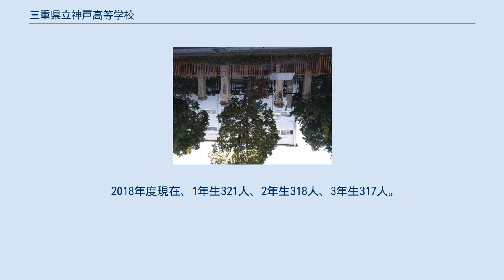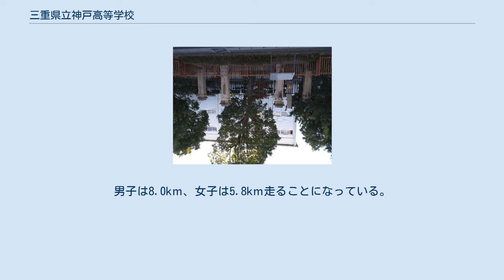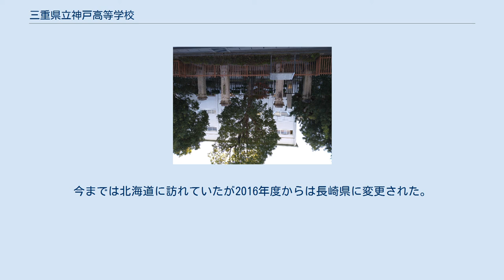三重県立神戸高等学校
三重県立神戸高等学校 (みえけんりつ かんべこうとうがっこう) は、三重県鈴鹿市神戸四丁目にある公立高等学校。
 学問にもスポーツにも通じる人物の育成、いわゆる文武両道である。
 2018年度現在、1年生321人、2年生318人、3年生317人。
全学年男女比は若干女子が多い。
2006年度まで商業科が存在したが2007年度から廃止された。
亀山市の山間部や県内の広い範囲から生徒が集まるため、原付での通学が条件付で許可されている。
三重県内の県立高校としては最初に全普通教室にエアコンが設置された。
 鈴鹿市神戸の街中にあり、校舎自体神戸城二の丸跡地に建てられている。
かつて城下町であった名残で、周辺の道は入り組んでいる。
 校舎は全部で3棟あり、北から第1棟、第2棟、第3棟としている。
中央の第2棟には全日制職員室、各特別教室、天体観測ドームなどがある。
天体観測ドームは現在は故障しているため使用することは出来ない。
 その他体育館、剣道場、武道場、クラブハウス、プールの施設を備える。
 6月に体育祭、9月に文化祭が行われる。
 文化祭は二日の内、一日は地域の文化会館などを借り切って文化部の発表や第2学年の発表が行われる。
もう一日の校内発表はクラス展示やアトラクション、第3学年の模擬店などが催され、2007年度までは非公開であったが、2008年度より中学三年生、およびその保護者、近隣住民への限定的な公開へ移行した。
 ただし、在校生への保護者には以前から事前申請を経て公開されていた。
 体育祭には独自の伝統競技として神高体操とよばれる体操を行う。
これは1年～2年男子が上半身裸で体操を行うものであったが、平成30年度より、体操服で行われるようになった。
 また体育祭は平成29年度より四日市ドームにて開催されている。
 2月にはマラソン大会が催される。
以前は神戸中学校付近と鈴鹿川沿いのコースだったが、現在は鈴鹿サーキットの国際レーシングコースを使って行われている。
男子は8.0kｍ、女子は5.8kｍ走ることになっている。
 二年生時には修学旅行が行われる。
今までは北海道に訪れていたが2016年度からは長崎県に変更された。
 部活動に所属するかどうかは生徒の自由である。